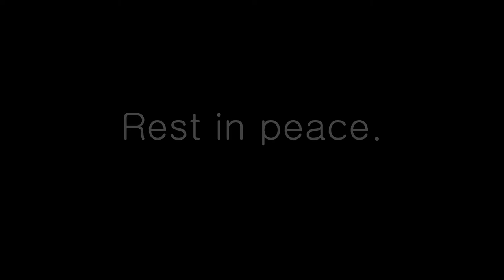JUSTIN 1V1 TOMMY - SOMEONE'S ANKLES GET TAKEN!!!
Hey what is up guys it is your boy Xavier... Yuh. Just so guys know a little bit about the nature of my channel - I bring content that is meant to be taken lightly and jokingly. Of course I'm just starting out so I can't really say that I will stick to this forever, buuuuuut I do believe that this will be how it is going forward. All my tutorials are extremely stupid, but if you learn something good for you lol. Honestly, I don't give a fuck and I'm just trying to have a good time.